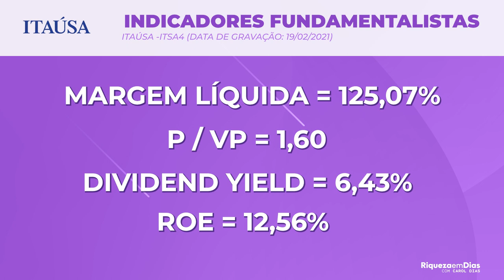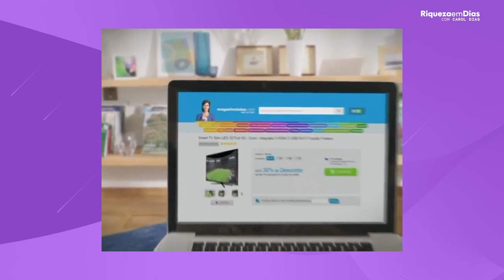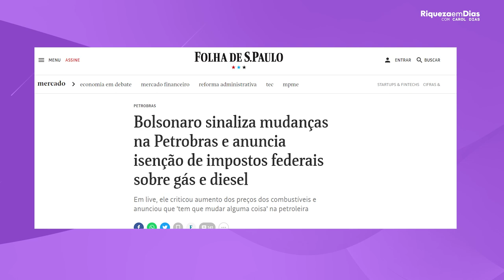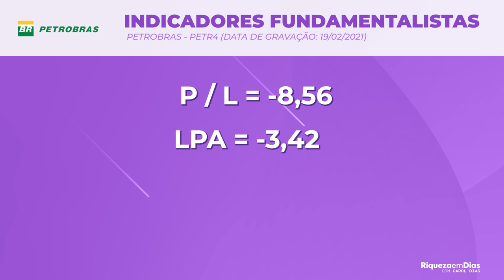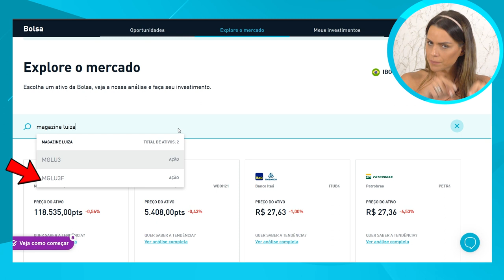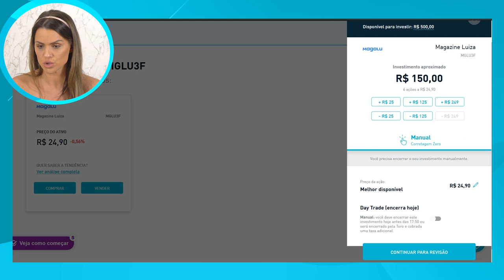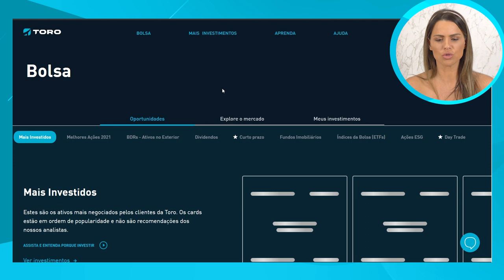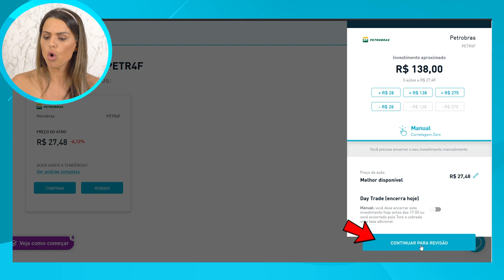COMO COMPRAR AÇÕES NA PRÁTICA COM POUCO DINHEIRO PELA TORO INVESTIMENTOS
Como comprar ações na prática com pouco dinheiro na bolsa de valores, através dos lotes fracionários, na corretora Toro investimentos?

Nesse vídeo vou te ensinar como comprar ações de três empresas na prática no lote fracionário com pouco dinheiro na Toro, como rretora taxa zero.

Você já sabia investir pela corretora Toro na prática?